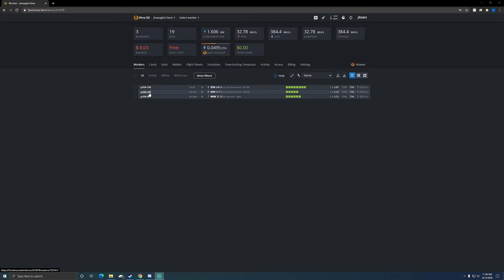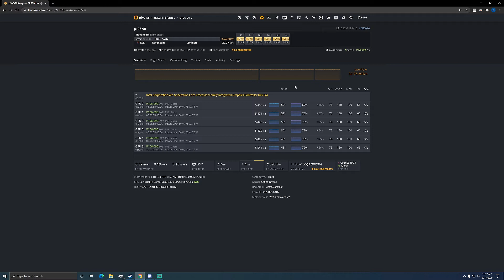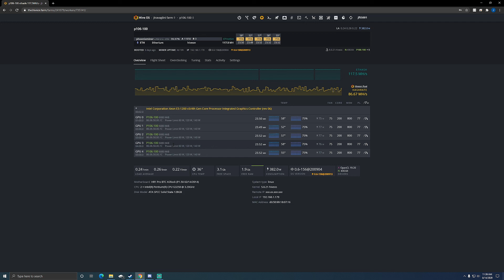p106 100 LA load average fix HiveOS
In this video I will go over what I did to fix my LA error in HiveOS.  It was not too hard and now my rig is nice and stable.

Rig p106-100:
6gpu mining frame
uphere white led fans
Asrock h81 pro btc
Pentium g3258
ballistix ram
gpu risers